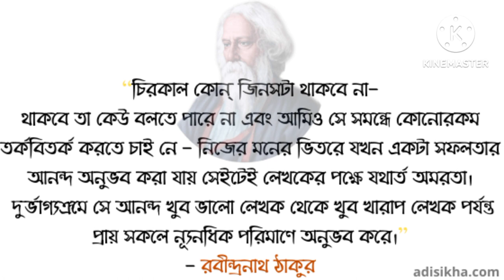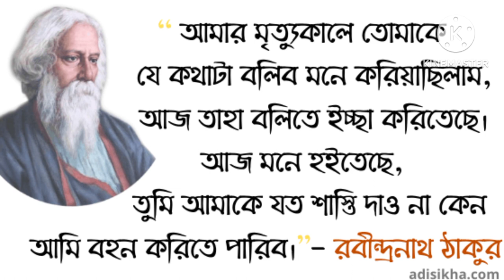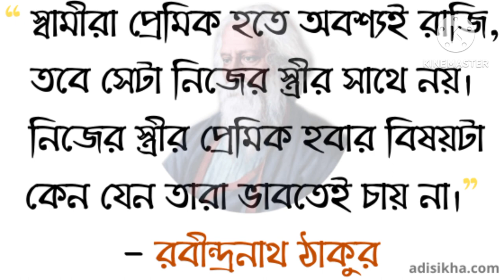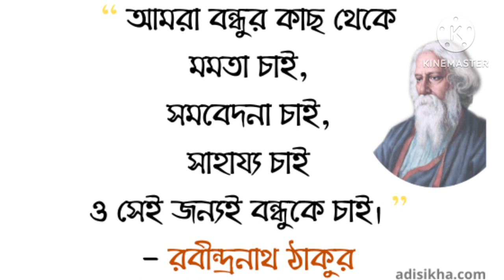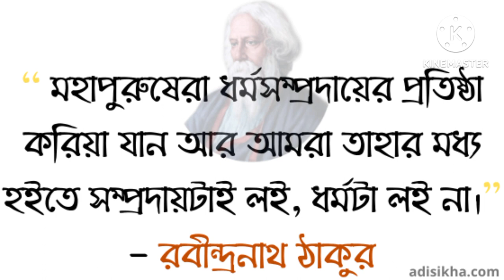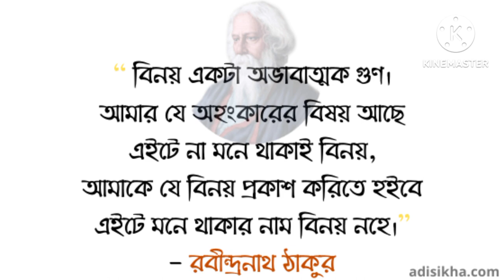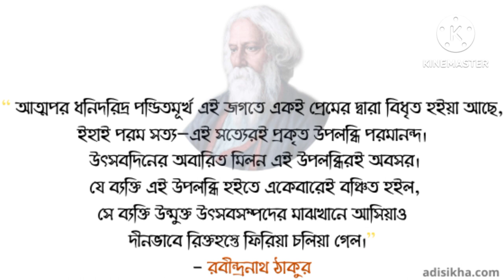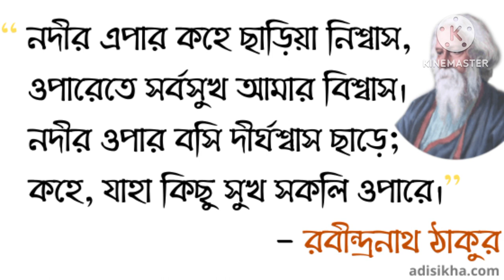রবীন্দ্রনাথ ঠাকুরের বাণী #